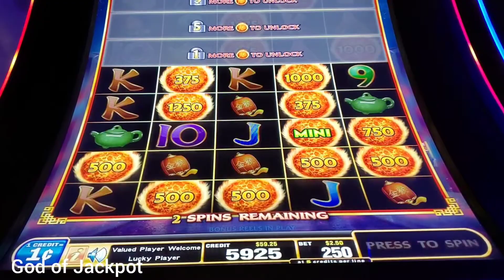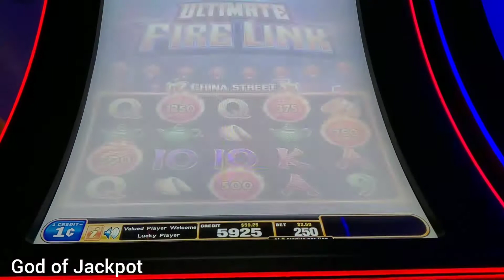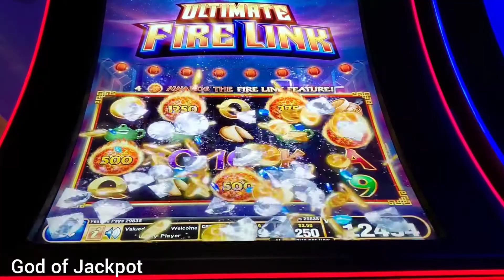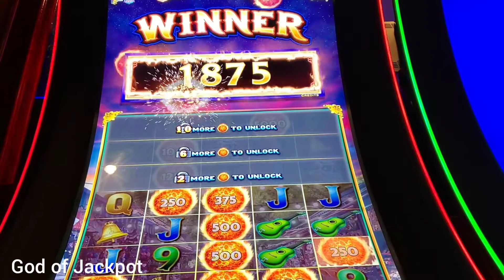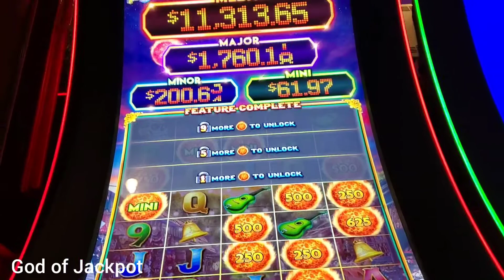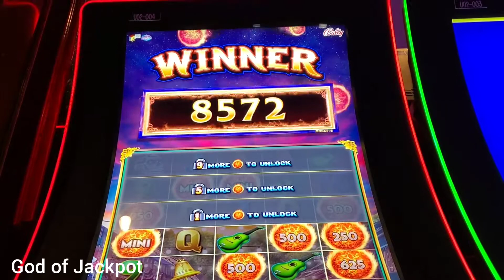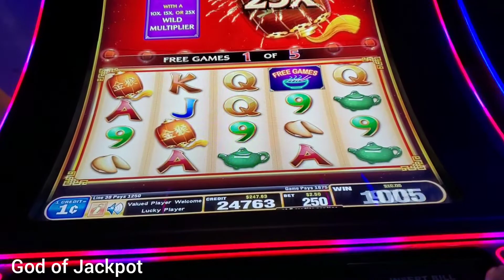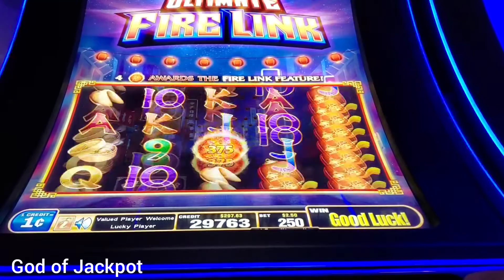Very exciting ULTIMATE FIRE LINK Olvera/China Street[God of Jackpots]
four bonuses on the Ultimate Fire Link Slot machine.